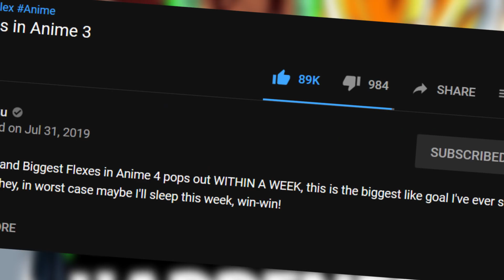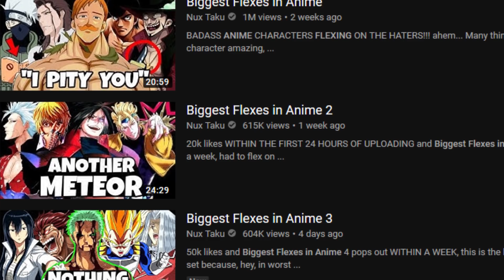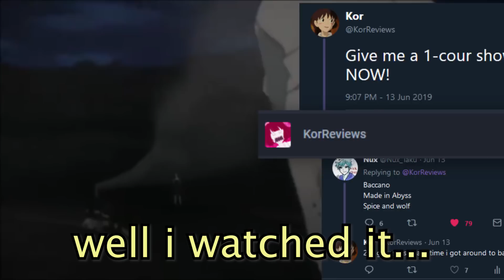Biggest Flexes in Anime 4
Victory shall be mine, 60k likes and Biggest Flexes in Anime 5 will be out WITHIN A WEEK.